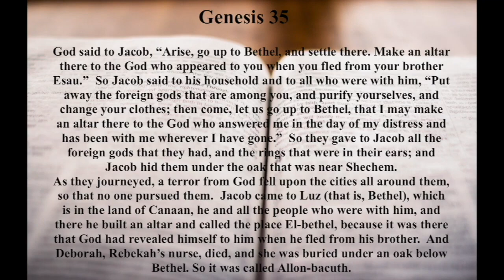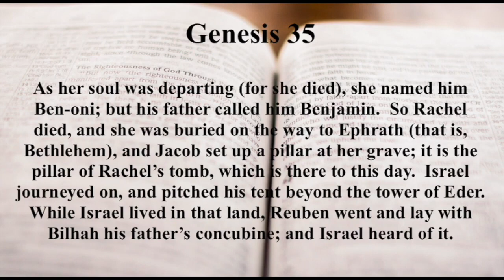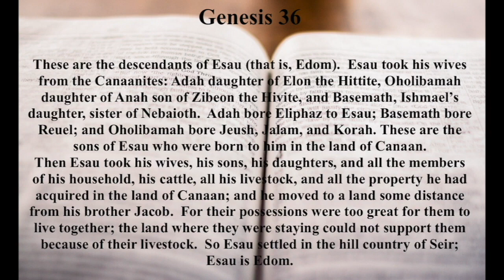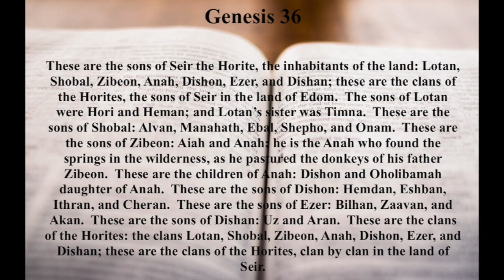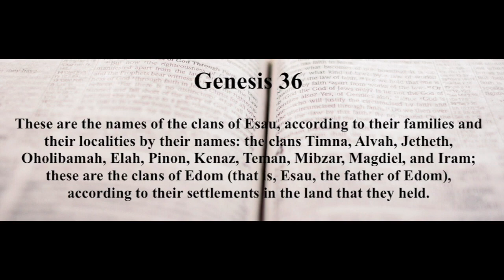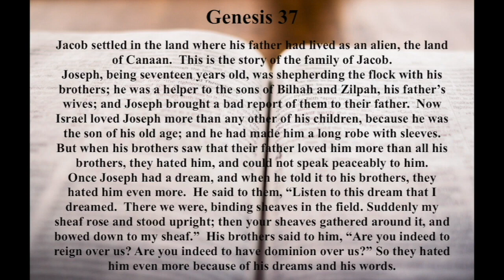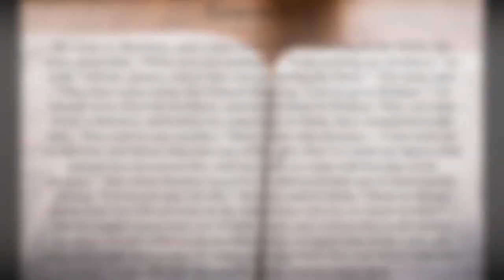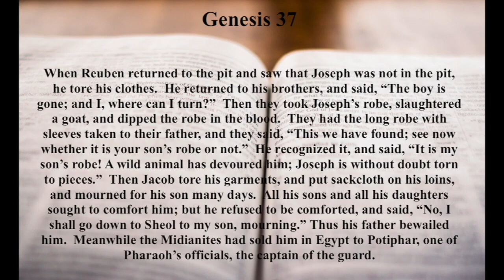Read Together January 11, 2023